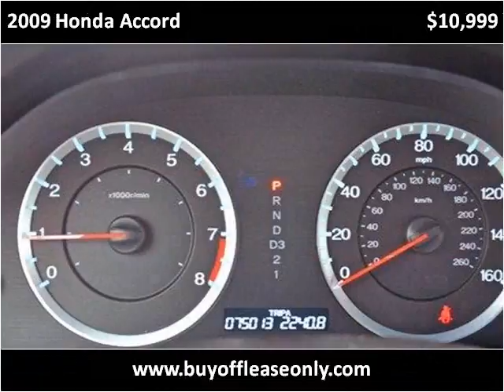2009 Honda Accord Used Cars Lake Worth FL